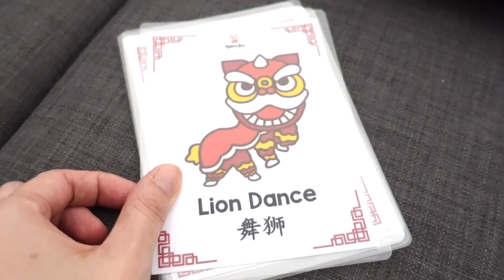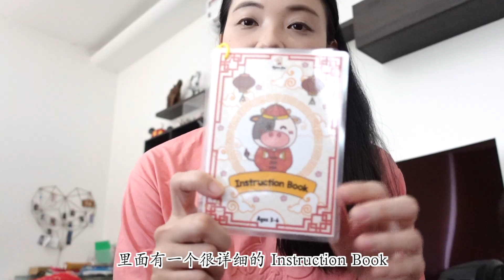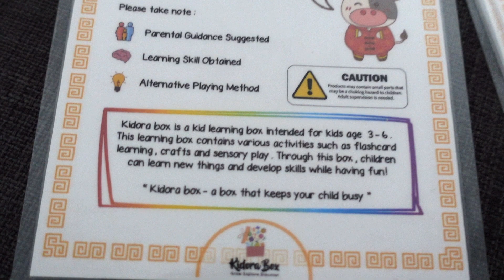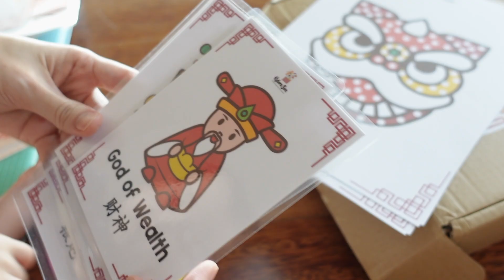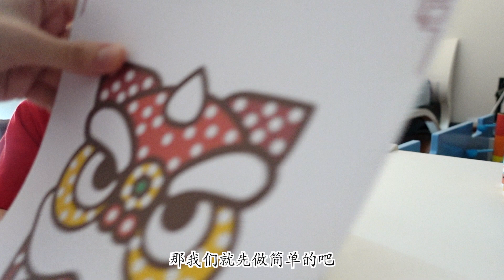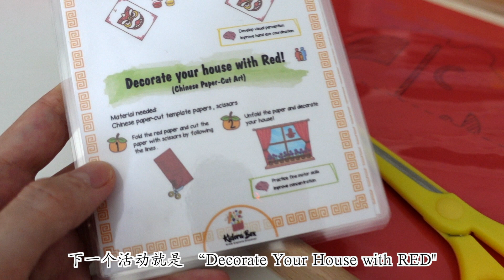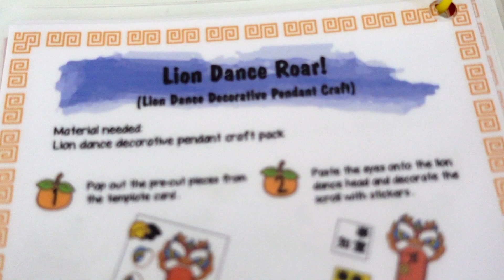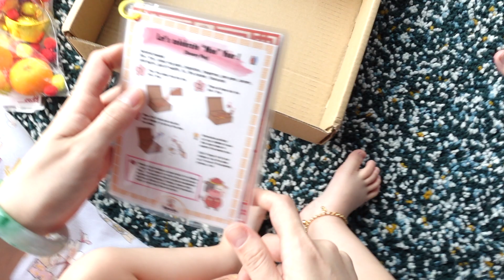【小Q成长日记 #18】我们中奖啦！开箱Kidora Box｜趣味游戏盒｜亲子活动 | Unboxing Kidora Box | Playbox for kids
我们回来啦！

开播的这一集就来和大家分享小Q第一次中奖的小小喜悦～看看小Q如何完成趣味游戏盒里所有的活动吧！